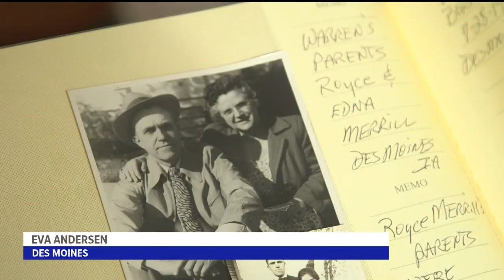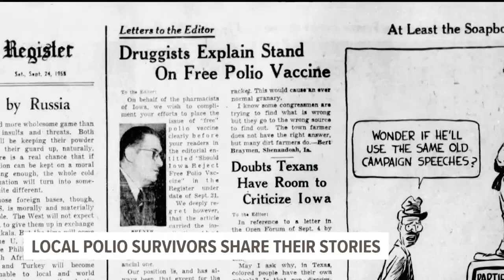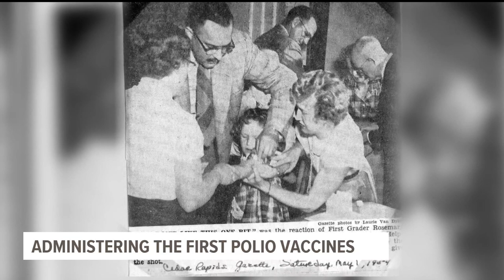Central Iowa polio survivors draw many parallels between the 1950s epidemic and COVID-19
Dave Merrill, of Polk City, and Carol Duncan, of Urbandale, both are polio survivors. They say the COVID-19 pandemic brings back memories of isolation and fear.